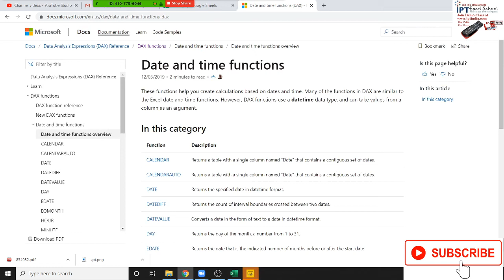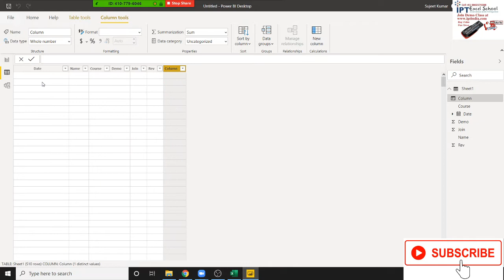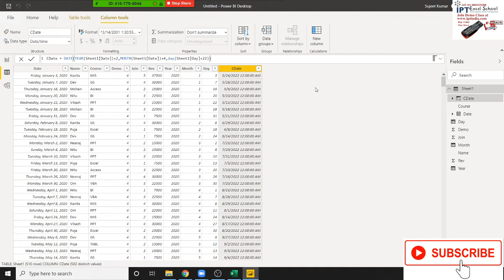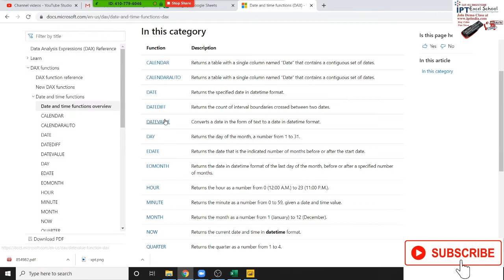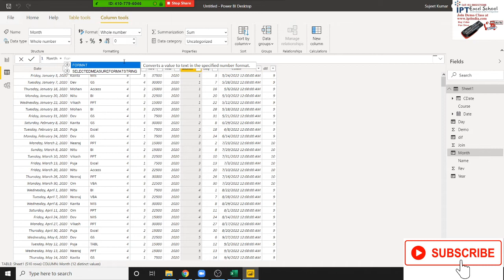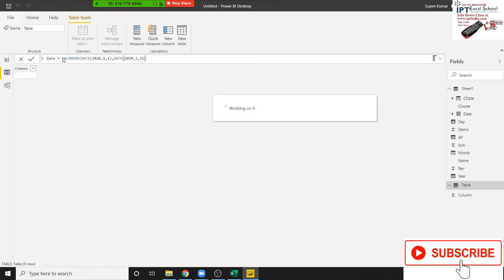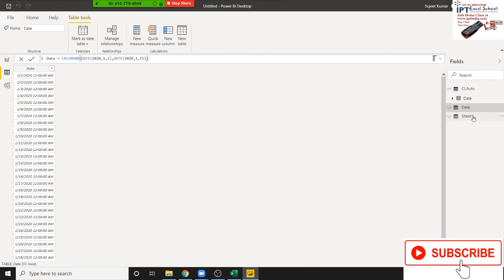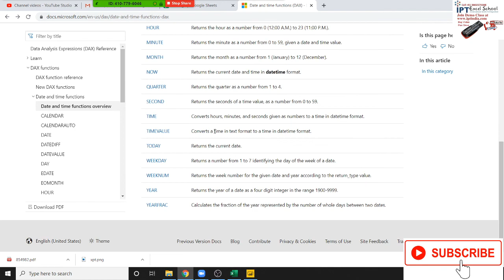Power BI Dax Fourmulas / Function in Hindi